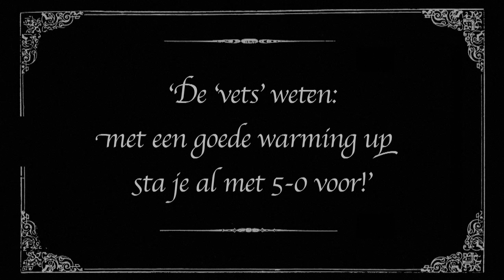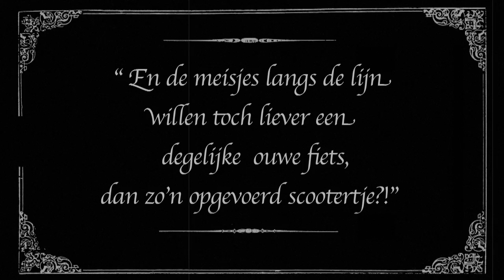Film | Rugby ARC (de vaders)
Film gemaakt in opdracht van de sponsor voor de Rugbyclub ARC.
De zogenaamde "Cubs" zijn 3e geworden van Nederland.
CineM producties volgde dit elftal van jongemannen en maakte er een drieluik van:
1) de film 2) de vaders 3) de extra's